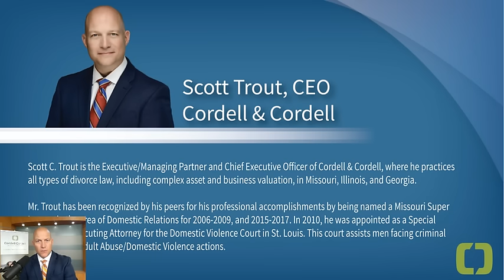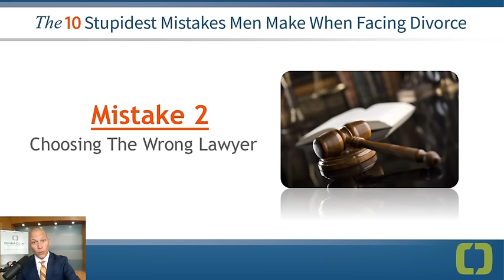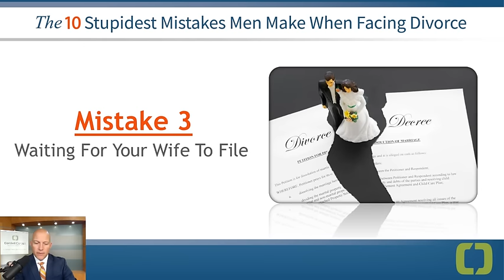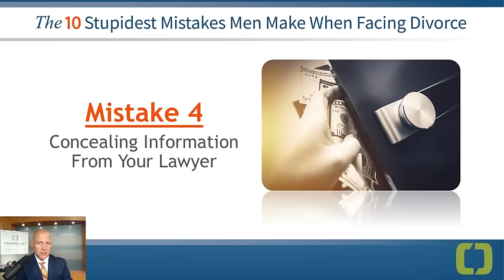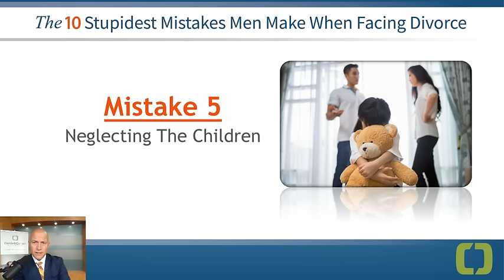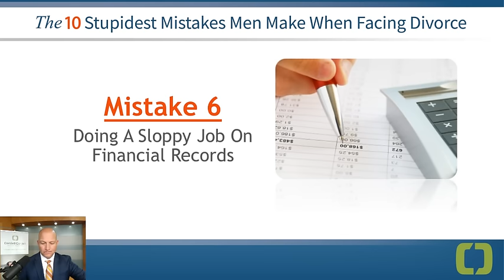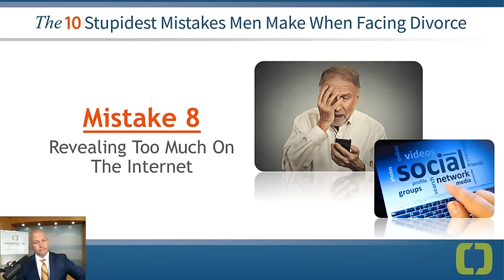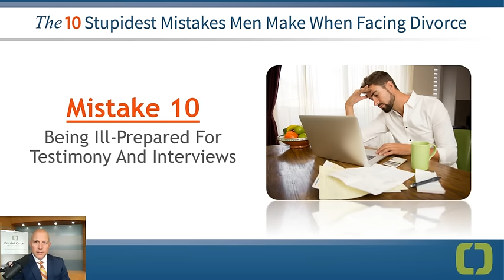The 10 Stupidest Mistakes Men Make When Facing Divorce: And How to Avoid Them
Cordell & Cordell’s free Chattanooga Men’s Divorce School webinar offers an easy and convenient way to learn more about the divorce process.

The webinar, presented by Cordell & Cordell CEO Scott Trout, will cover the 10 stupidest mistakes men make when facing divorce and how to avoid them.

Cordell & Cordell demystifies the divorce process by identifying the 10 most common mistakes men make during divorce, including moving out of the marital home, choosing the wrong lawyer, waiting on your wife to file, concealing information from your attorney, and more.

To order Joe Cordell’s book, “The 10 Stupidest Mistakes Men Make When Facing Divorce And How To Avoid Them”